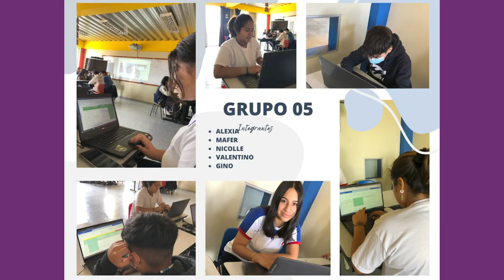Invitación de la docente María Vilchez a la categoría 2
La docente María Vilchez, directora del Colegio Privado Futura Schools de Trujillo, te invita a participar en la categoría 2 del concurso: proyectos de innovación educativa en proceso de implementación.